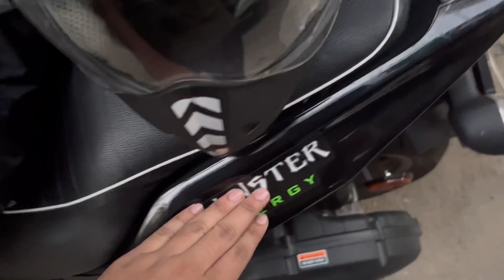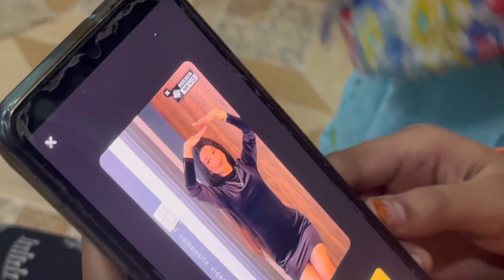New Visor luggaya Aerox ma [] mast lug raha ha 😊 / By Shoaib Khan Vlogs